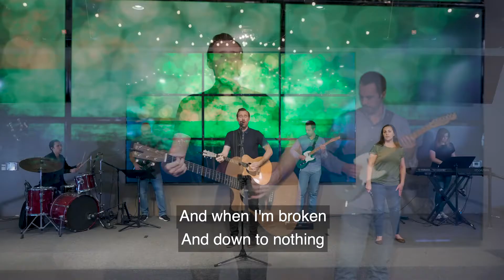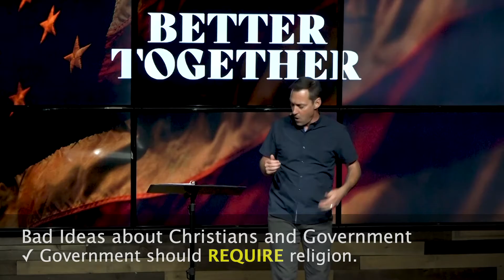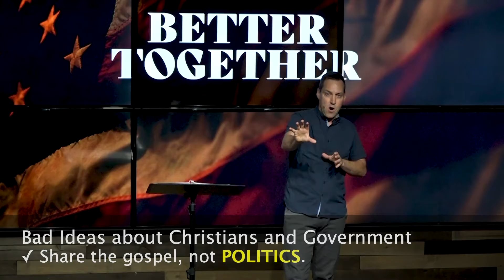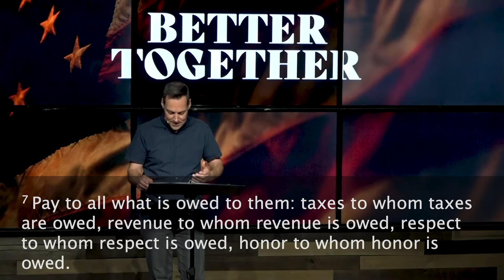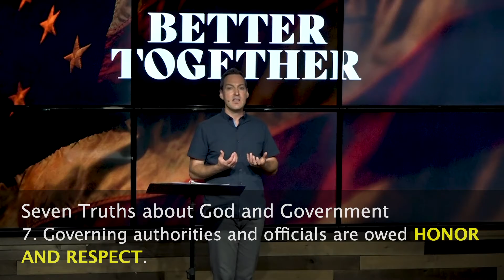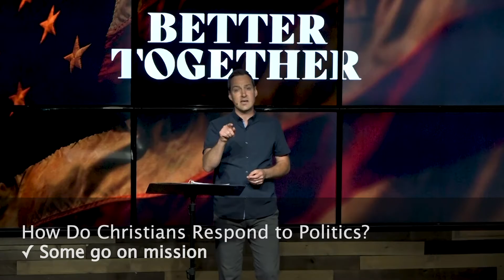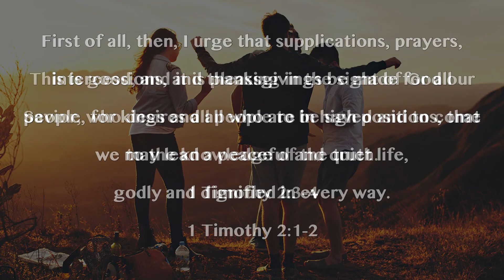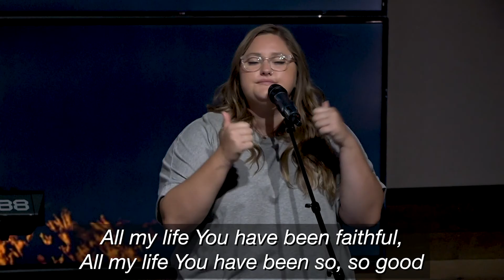Part 5: What’s God’s Word Say About Government?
Lead Pastor Ryan Rice
Series: BETTER TOGETHER
Date: July 26, 2020
Worship Songs:
“Something Good” - Gateway Worship
“Goodness of God” - Bethel Music
CCLI #11058326

New to North Valley Community Church? We would love to connect with you! Text: NVNewHere to 94090.
Want to Help? Text: NVHeretoHelp to 94090